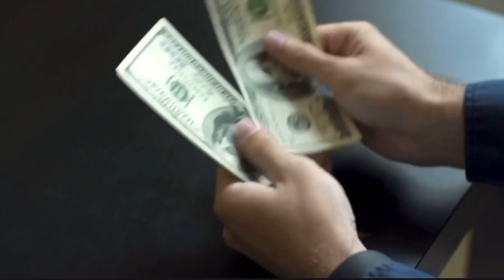Valentus Fast Start Bonus for leaders! Do you want to be a millionaire? It’s all up to you!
“WE CREATE MILLIONAIRES”  SUCCESS IS GUARANTEED Valentus A-Team “We Create Millionaires” Over 10,000 training and sponsoring videos for team members. Join us and achieve wealth with Valentus.

I hate to recruit.
I hate meetings.
I hate emailings.
I hate texting.

BUT I LOVE MAKING MONEY!

1.  Over 10,000 professional PERSONAL recruiting videos, with real substance. (No Drama Queens)
2.  Auto send to prospects in all social media groups.
3.  Over 10,000 personal Training videos
5.  All in over 200 languages.

WOW, We create millionaires. First come first serve!  Join me Today.